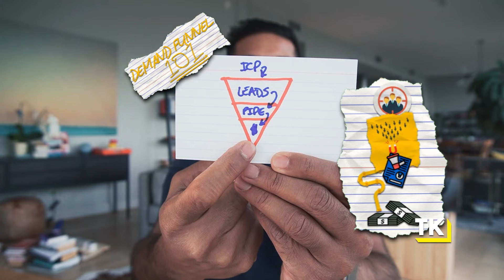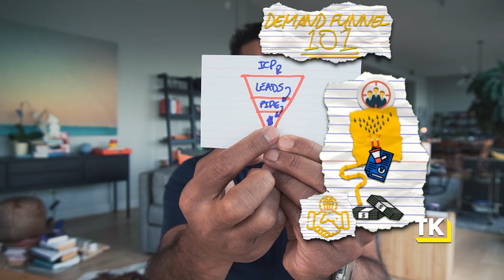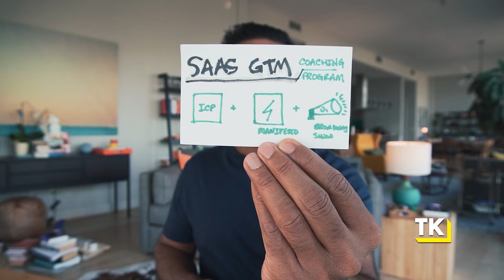Go-To-Market Strategy to Finish the Year Strong (and build momentum for 2025)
Over the years, even with Thanksgiving, Christmas, and New Years, and this year even with the Elections, I’ve built a Go-To-Market Strategy playbook I run. And this year, we’re running it across all my companies.

In today’s Unstoppable Sunday episode, I’m going to walk you through the step-by-step plays we’re running to finish 2024 strong and enter into 2025 with massive momentum and when you implement these three key steps, you’ll be able to accelerate your path to the next stage of SaaS growth

1) SCALE AND GROW YOUR SAAS STARTUP WITH AN UNSTOPPABLE GTM

2) CREATE AND EXECUTE ON AN UNSTOPPABLE STRATEGY FOR YOUR STARTUP

3) QUITTING YOUR JOB AND STARTING A SAAS BUSINESS

4)  RUN YOUR LIFE LIKE A PRO ATHLETE TO MANAGE FOR BURNOUT AND DRIVE PEAK PERFORMANCE AS A STARTUP FOUNDER